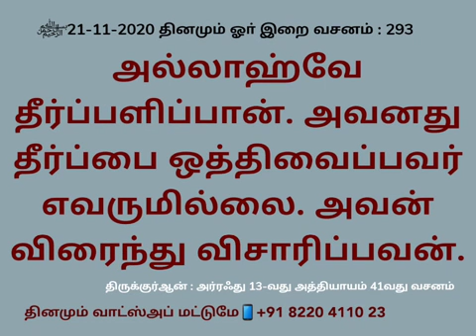293 தினமும் ஓா் இறை வசனம்